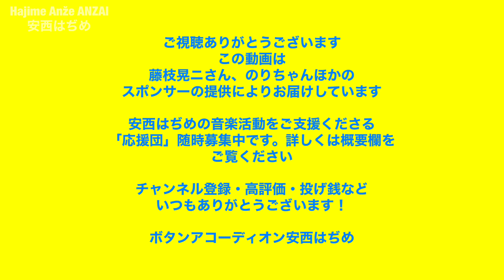ウクライナ第二の国歌「広きドニエプルの嵐」 Реве та стогне Дніпр широкий アコーディオン安西はぢめ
国民詩人「シェフチェンコ」の詩に曲がつけられている本作は、第二の国歌と言われ奏楽中起立する聴衆もあります。ウクライナの揺籃、大河「ドニエプル（宇ドニプル）」ウクライナに平穏が訪れるよう心を込めて演奏させて頂きました。

✅このチャンネルは応援団の皆さんの支援によって運営しています。ぜひ貴方も加わってサポートしてください！

毎月コーヒーをおごってくださるくらいの感覚で投げ銭して、末長く応援してもらえたら嬉しいです。どうぞよろしくお願いします。

【以下サポーター様ご芳名】
藤枝晃二さん
のりちゃん
ニカッさん
KAYO YOSHINOさん
Tako★MASARUさん
松浦翔太さん
悠生さん
ほかの皆さん

「アコーディオンの音色は人を幸せにする」と信じているボタンアコーディオン奏者安西はぢめです。演奏やアコーディオンにまつわるお話しをお届けしています。

ボタンアコーディオン
安西はぢめ

サブチャンネル「テクはないけど味がある」懐メロ、歌謡曲・流行歌、童謡・唱歌などをあげてます。ぜひご登録ください！